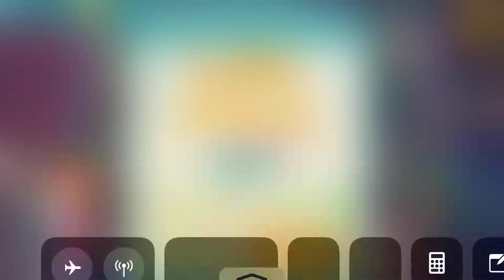Heart's Medicine Doctor's Oath Challenge A19